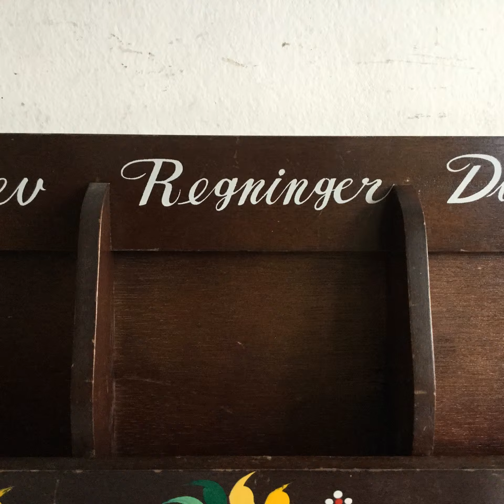ヴィンテージ レターラック/キーフック/ハンガー/スウェーデン A11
Oku-Antiques SHOP
ヴィンテージ　レターラック/キーフック/ハンガー/スウェーデン　A11　です。